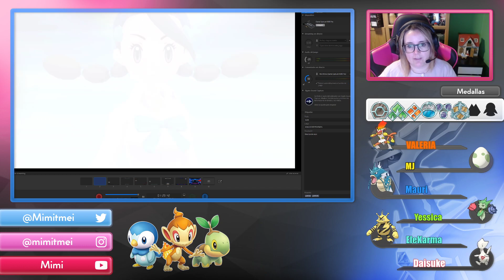Pokémon💎 Diamante💎✨ Brillante✨Seguimos con nuestra Aventura! #6